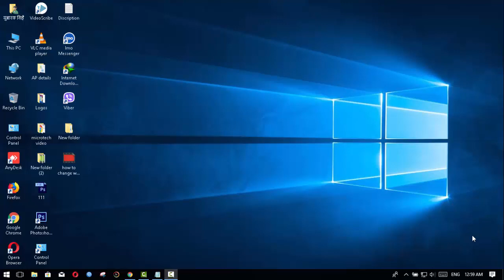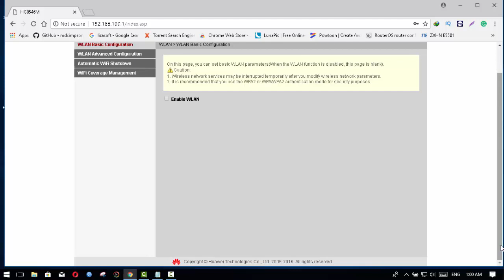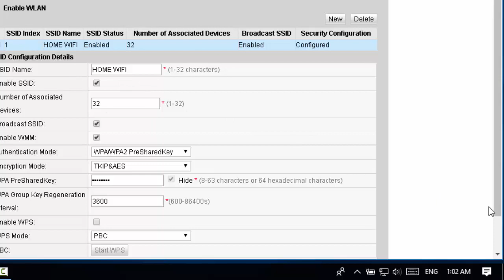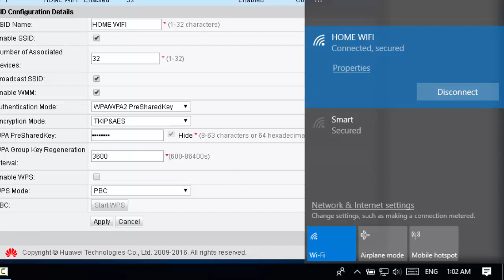HOW TO ENABLE OR DISABLE WIFI OR WLAN OF HUAWEI ROUTER?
Learn About Technology With Easy And Simple Steps Related To Classic Tech ISP Company Biratnagar Regional Office.